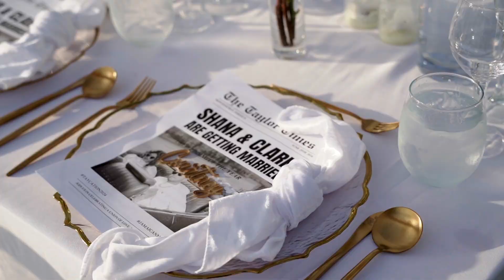BEST JAMAICAN WEDDING - Secrets Wild Orchid, Montego Bay, Jamaica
Clark & Shana's Epic Destination Wedding!

It was an honor to celebrate with the wonderful couple, Clark & Shana, whose love story is nothing short of inspiring ❤️❤️❤️

📌Planning & Decor by Lux Event Design – Ms. Patrice Dehaney

📌Video by Vere Studios

📌Photobooth: Big Shots Photobooth Jamaica

For this wedding at Secrets Wild Orchid, Montego Bay, Jamaica, we provided:

■ Ceremony Sound
■ Cocktail Sound
■ Reception Sound
■ Master of Ceremonies
■ Dancefloor Lighting

🔴 Our Wedding Services Include:
■ DJ | Master of Ceremonies | Lighting | Special Effects | Dance Floors | Tents | Monograms | LED Screens